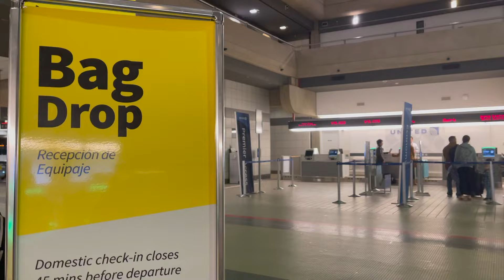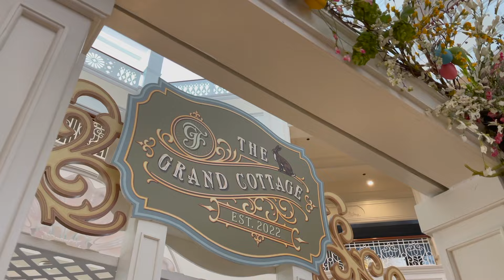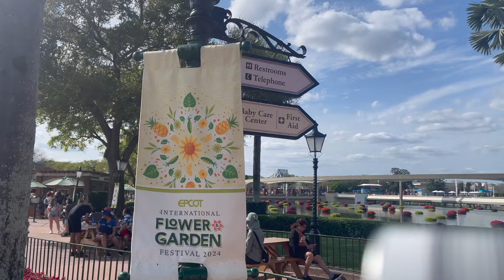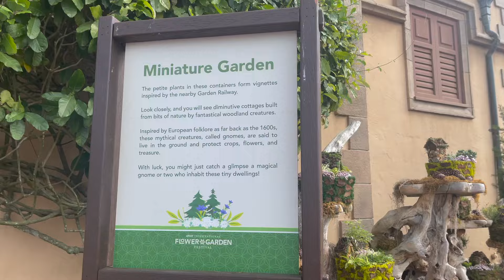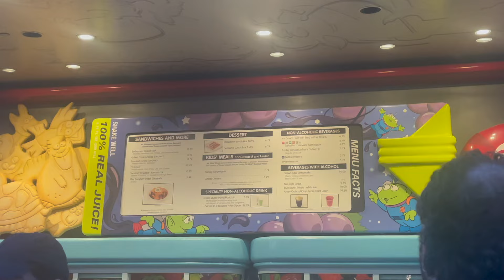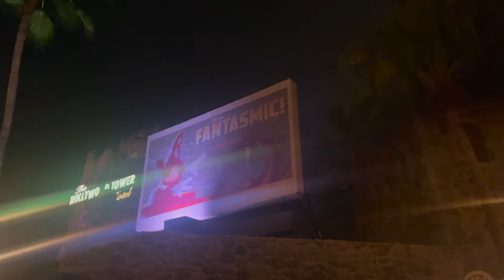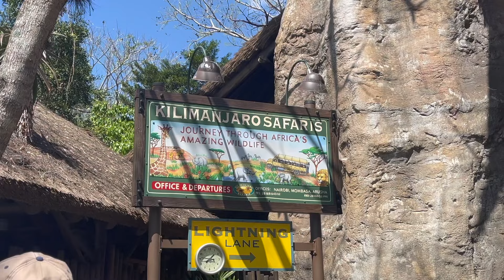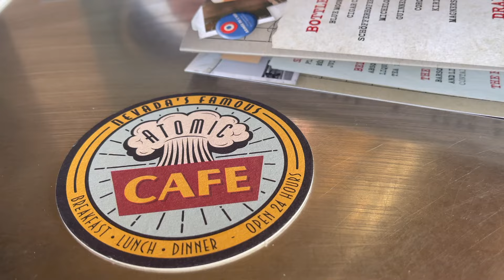Spend SPRING BREAK with me at Disney World!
hi everyone! its been a minute since ive had the chance to upload, but hopefully summer will go all to plan and we will be back on consistent schedule!
I am so happy to finally have this video uploaded, it was a much needed trip down to visit all my friends and even make some new ones.